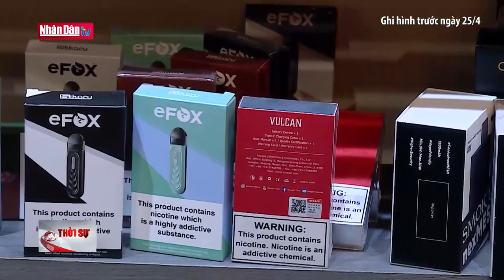Tác hại khôn lường từ thuốc lá thế hệ mới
Tác hại khôn lường từ thuốc lá thế hệ mới | Truyền Hình Nhân Dân
1. Dự Báo Thời Tiết Hôm Nay